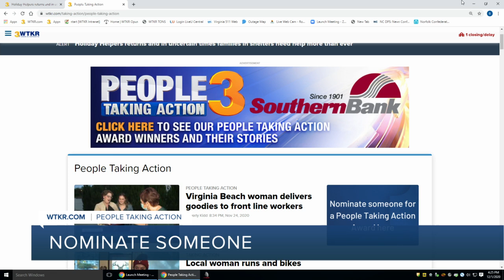Recognizing a special volunteer